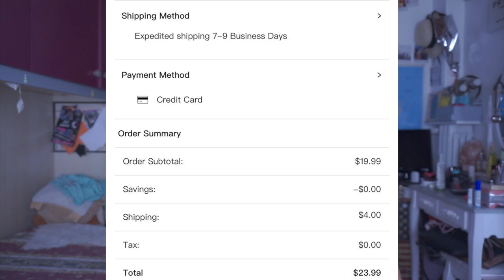TRY ON HAUL: COMPRARE COSTUMI ONLINE CONVIENE?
♡ALOHA EVERYONE!♡
Buon giovedì
Ecco online questo video haul dei costumi mandati da:

XOXO
Carol Ann

(Q&A):
WHO I AM ♡:
♡Name: Carol Ann (Cherol Smile)
♡Date of Birth: June 9, 1992
♡Profession: Nursing Student
♡Home Town: Milan, Italy
♡Nationality: Filipina/Italian